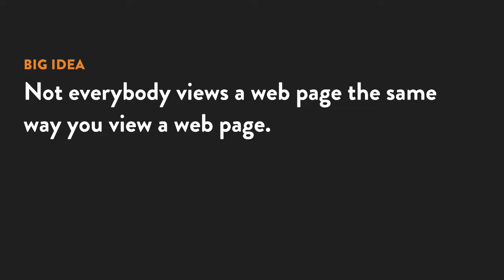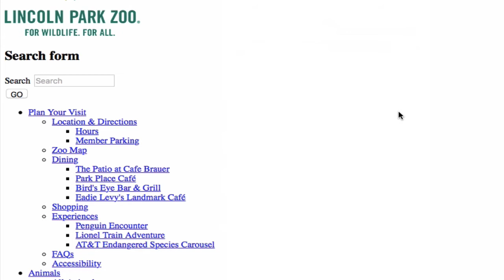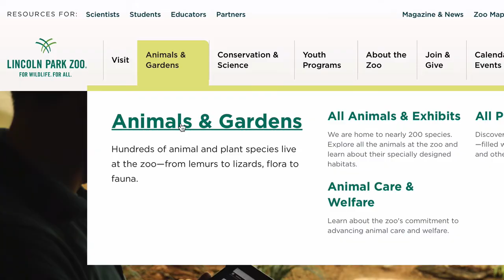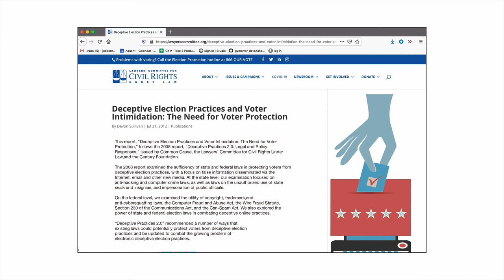Understanding Document Structure Accessibility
Learn how to leverage the inherent accessibility of HTML documents in this tutorial by Clarissa Peterson, a Chicago-based designer who specializes in user experience and content strategy.

RESOURCES

Accessibility and web performance are not features, they’re the baseline by Robin Rendle

Provide accessible alternatives - don’t rely on PDF/Word by The Centre for Excellence in Universal Design